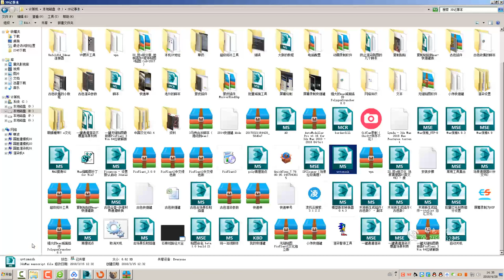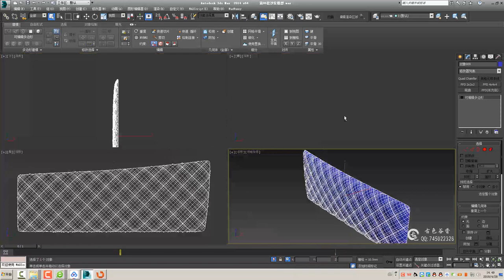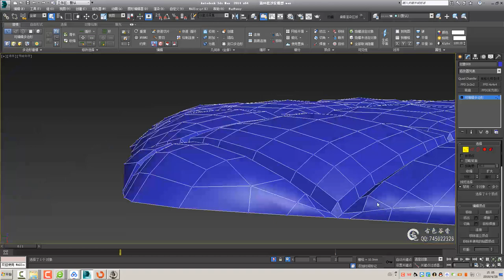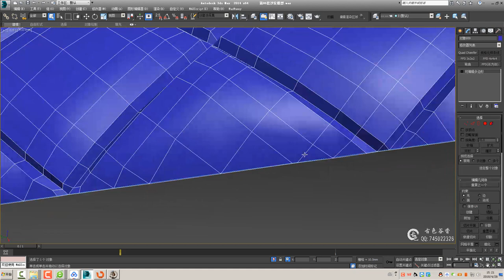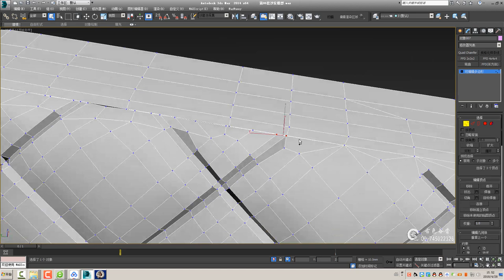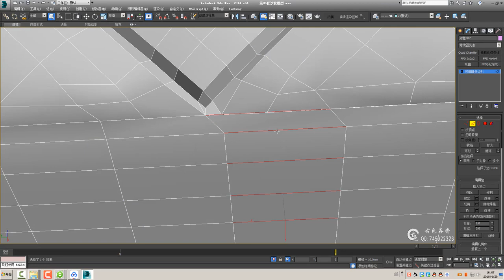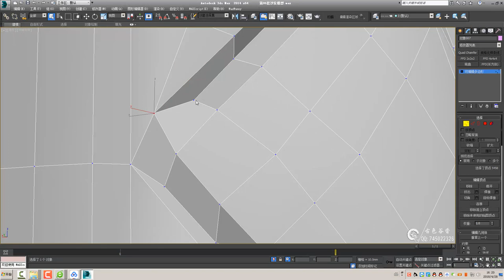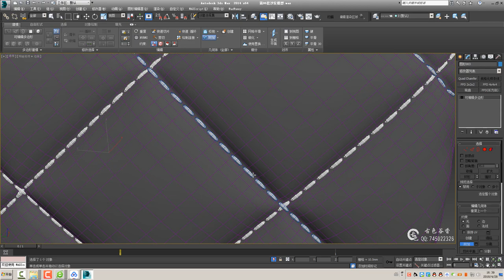真皮沙发建模教程07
真皮沙发建模教程第7节：本套视频是工作中的实际案例，详细演示了一套真皮沙发的建模过程，上班时间办公室人太多，不方便说话，所以视频是没有讲解声音的，希望多多谅解，多谢欣赏！